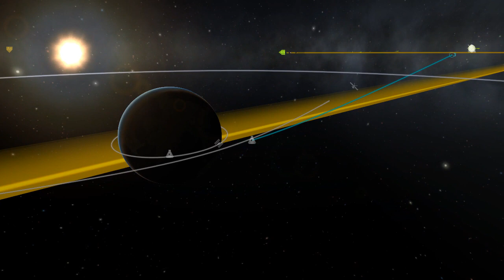Space Tourism - Episode 9 (Kerbal Space Program)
Tourism in Space! What more could you want? In this series, Harv will create a network of bases and space stations in and around the Jool System so that celebrity Kerbals can go on expensive holidays to the far reaches of the Solar System.